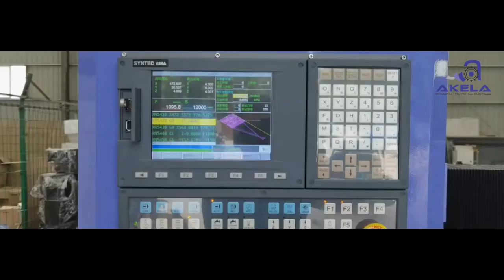AKM1325 Avtomatik yog'ochga ishlov berish uskunasi!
AKELA GROUPdan YANGILIK ✅

Afzalliklari:
📍 Vakuum stoli va 5.5 pog'onali havo pompasi;
💻 Mach3 boshqaruv tizimi;
🔖 Leadshine M860 drayver;
⚡️3,5 kVt HQD havo hamda 3,0 kVt suv sovutish vallari;
📻 Mashina o'lchamlari: 3000*2100*1600mm;
🧲 Sof vazn: 700kg:

🧾Barcha uskunalarga 15 oy kafolat beriladi.